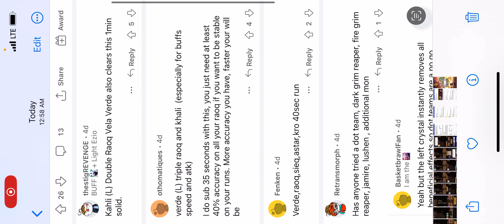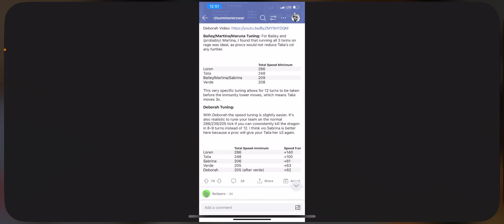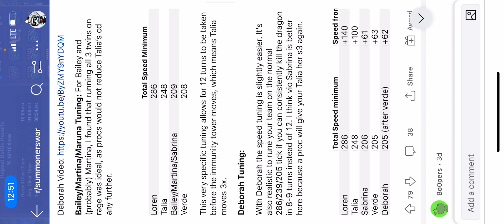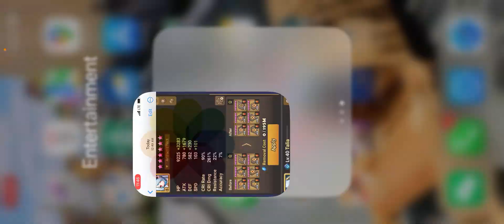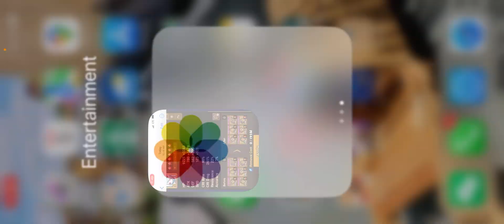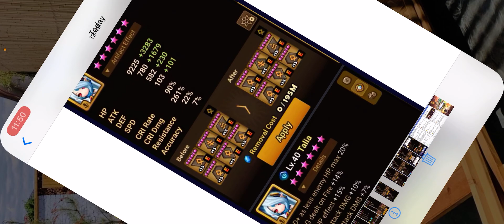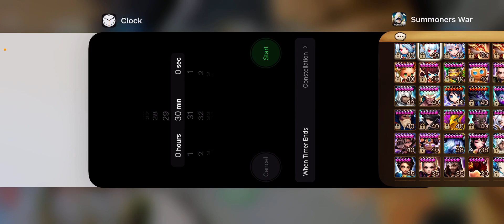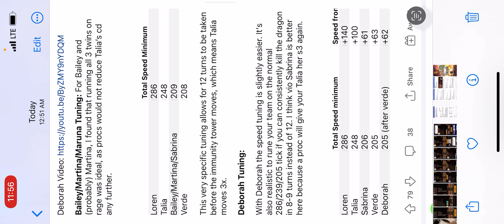July 5th 2023 abyss Dragon b12 rune and though process part 1.